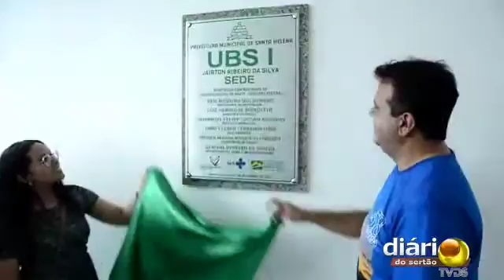Inauguração da UBS Santa Helena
Creditos : DIARIO DO SERTAO